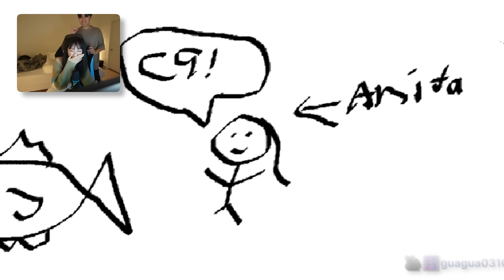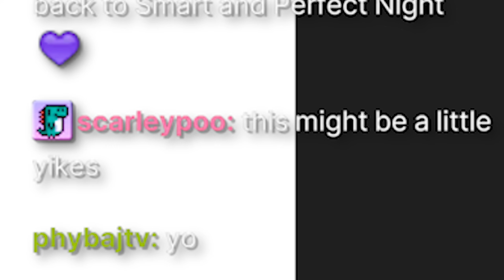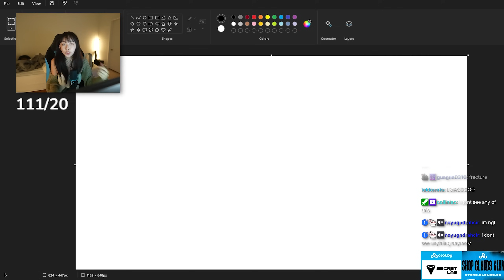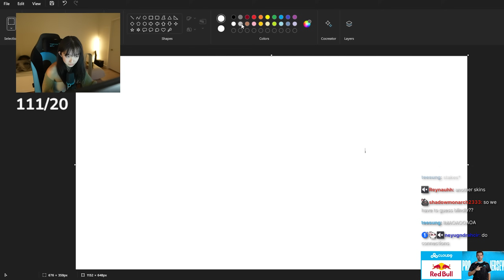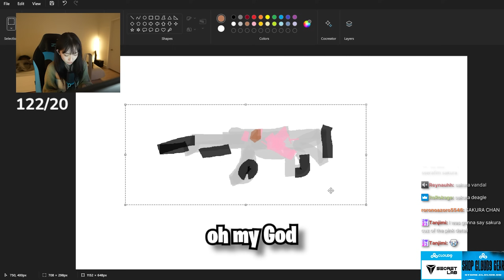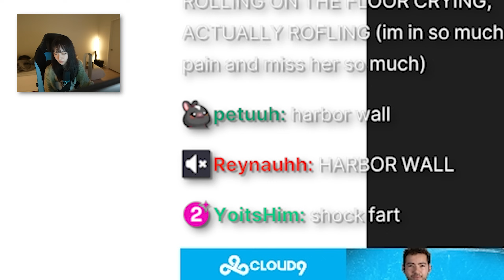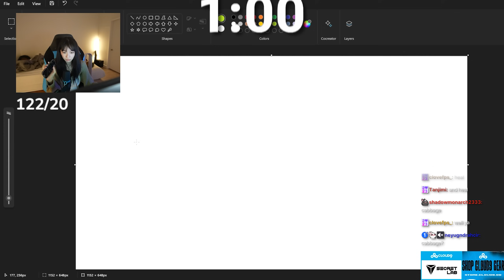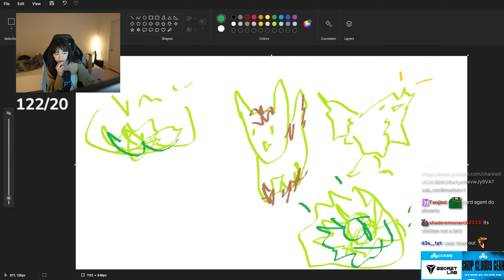GUESS THE VALORANT SKIN... (IMPOSSIBLE)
🎧 about me »
My name's Anita and I’m a recent design student graduate turned full-time content creator based in LA c:

🐰 FAQ »
age › 22